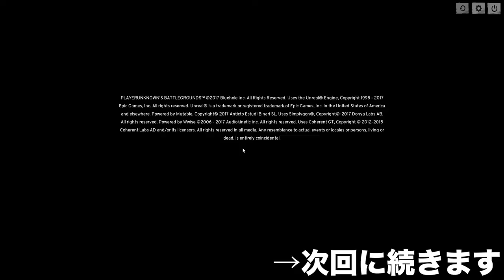【PUBG】実況#5｜運に恵まれてDUOドン勝！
最近では特に珍しくもないドン勝だけどduo分隊で取ったのはこれが初めてだったりする。決してカッコいいドン勝ではない
画面が暗いのは悪天候なゲームのせいなのでお許しください(殴

OS:Win10 Home 64bit
CPU:Core i7-3770
RAM:8GB
GPU:GTX980 4GB
キャプチャボード:Monsterx u3.0r
ヘッドセット:logicool G35
モニター:LG 4k 27UD68-P 27インチ
キーボード: K65 RAPIDFIRE Cherry MX Speed RGB COMPACT
マウス:logicool g402
Aviutl